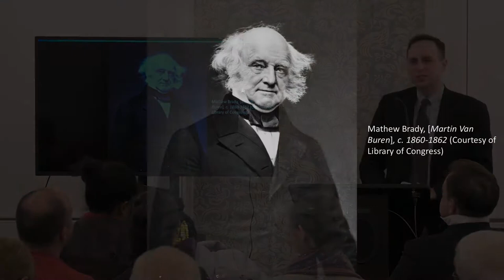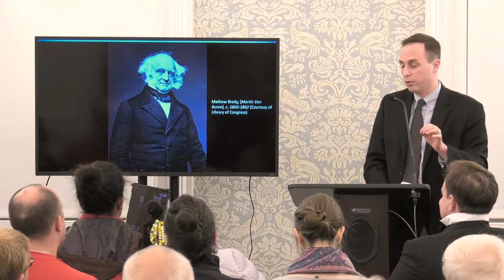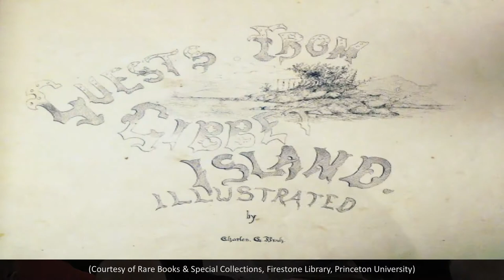The Apple Tree House Presents: Washington Irving